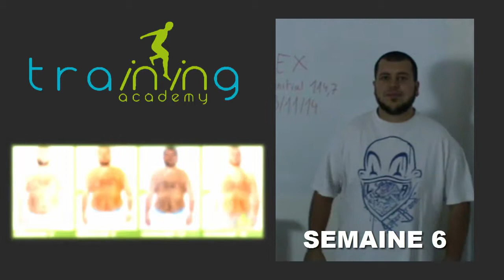Transformation Physique et perte de poids rapide Nantes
Alexandre à perdu 28,100kg en 18 semaines à la Training Academy à Nantes.